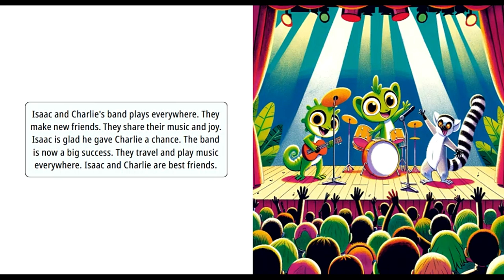Isaac's Band Adventure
Come join Isaac's new band.